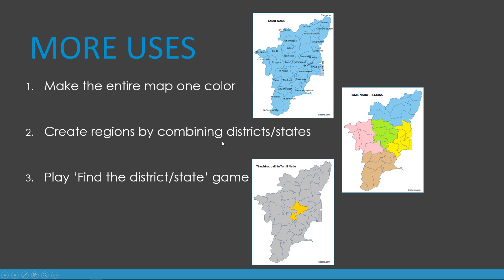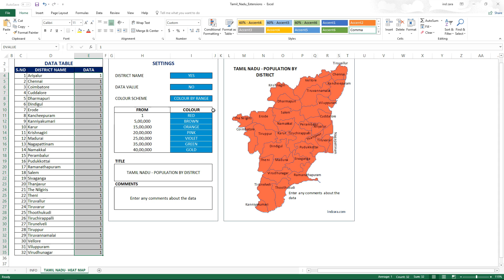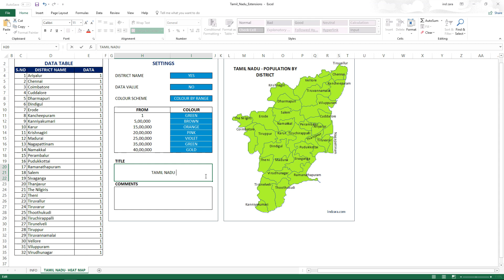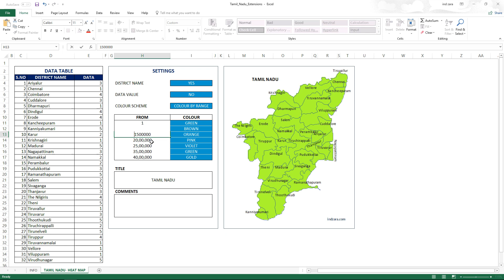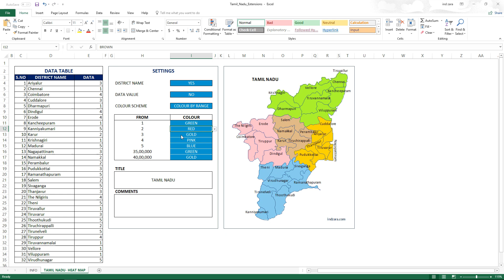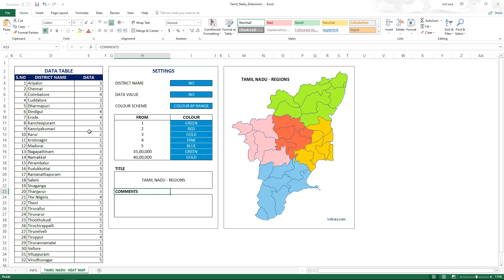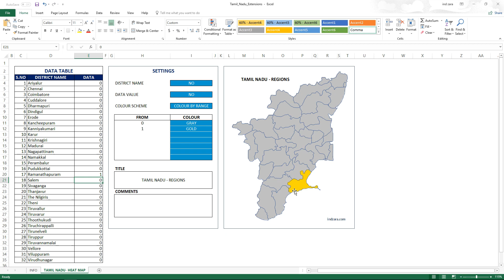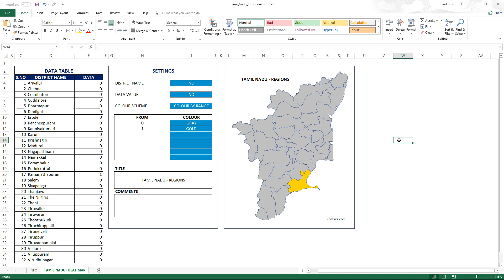More uses of Geographical Heat Map Excel Templates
The primary purpose of the heat map templates is to visualize data by geographical region. For example, we have country templates which allow visualizing data by state in that country. We have state templates which allow visualizing data by district in that state. There are also several options and settings that the user can customize to create the heat maps.
In this video, we will see some of the uses of our heat map templates for purposes other than visualizing state/district level data.
Specifically, we will learn the following
1. How to make the entire map single color and change color
2. How to group some regions together and color them
3. How to play ‘Find the District’ or ‘Find the State’ game

We will use the Tamil Nadu heat map to illustrate. The concept is applicable to all heat map templates available on indzara.com.